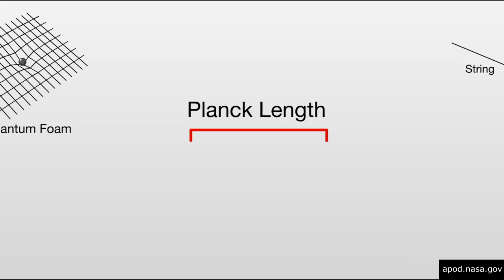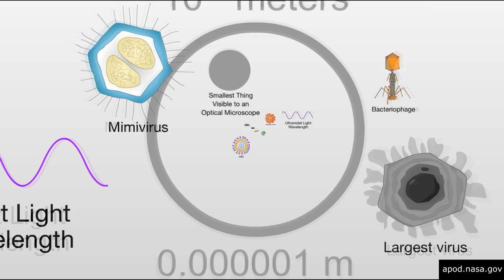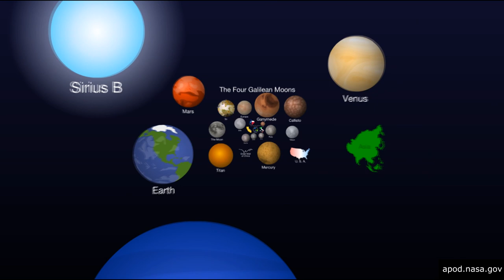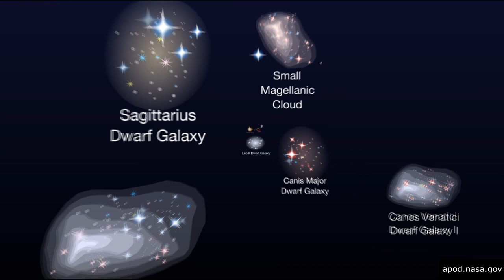The Scale of the Universe | From Planck Length to Observable Universe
Credits :
By Cary Huang
Technical support by Michael Huang

What does the universe look like on small scales? On large scales? Humanity is discovering that the universe is a very different place on every proportion that has been explored. For example, so far as we know, every tiny proton is exactly the same, but every huge galaxy is different. On more familiar scales, a small glass table top to a human is a vast plane of strange smoothness to a dust mite -- possibly speckled with cell boulders. Not all scale lengths are well explored -- what happens to the smallest mist droplets you sneeze, for example, is a topic of active research -- and possibly useful to know to help stop the spread of disease.

How different does the universe look on small, medium, and large scales? The most famous short science film of its generation gives breathtaking comparisons. That film, Powers of Ten, originally created in the 1960s, has now been officially posted to YouTube and embedded above. Please click the above arrow to see the nine minute movie for yourself. From a picnic blanket near Chicago out past the Virgo Cluster of Galaxies, every ten seconds the film zooms out to show a square a factor of ten times larger on each side. The video then reverses, zooming back in a factor of ten every two seconds and ends up inside a single proton. The Powers of Ten sequence is actually based on the book Cosmic View by Kees Boeke in 1957, as is a similar but mostly animated film Cosmic Zoom that was also created in the late 1960s. The changing perspectives are so enthralling and educational that sections have been recreated using more modern computerized techniques, including the first few minutes of the movie Contact, and in a short digital video called The Known Universe created last year for the American Museum of Natural History. Ray and husband Charles Eames, the film's creators, were known as quite visionary spirits and even invented their own popular chair.

What would it look like to travel across the known universe? To help humanity visualize this, the American Museum of Natural History has produced a modern movie featuring many visual highlights of such a trip. The video starts in Earth's Himalayan Mountains and then dramatically zooms out, showing the orbits of Earth's satellites, the Sun, the Solar System, the extent of humanities first radio signals, the Milky Way Galaxy, galaxies nearby, distant galaxies, and quasars. As the distant surface of the microwave background is finally reached, radiation is depicted that was emitted billions of light years away and less than one million years after the Big Bang. Frequently using the Digital Universe Atlas, every object in the video has been rendered to scale given the best scientific research in 2009, when the video was produced. The film has similarities to the famous Powers of Ten video that has been a favorite of many space enthusiasts for a generation.